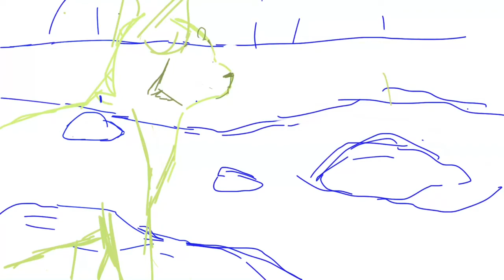Lady Stardust Part 27 WIP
I have the the sketch done, might just edit a little bit more but before starting on the Lineart. I hope this looks ok!